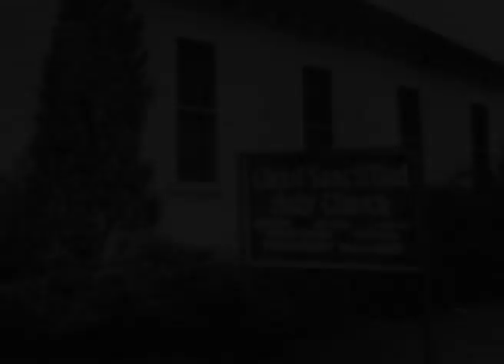Breakfast with George Porter Jr part 5 precision check out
For the last episode George talks about his bass and the players who he learnt by, some of whom I could find no photo trace of so faceless legends they remain.